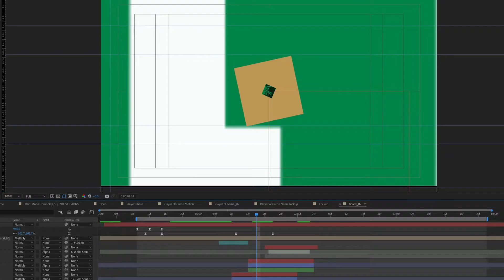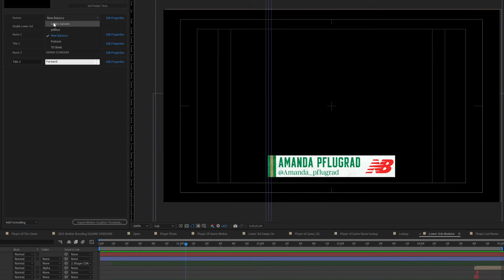2021 Celtics Sports Motion Design Breakdown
Motion Branding for the Boston Celtics 2021 season motion graphics package.

See what's possible with a breakdown of assets that are driven by expressions. Want to change a players photo, or update colors that cascade throughout a graphic? You can make it happen with the color expression.

Go behind the scenes of the decision making process to see how each of the assets from Starting lineups, to Player of the Game and daily content title cards are tied together cohesively.

If you have questions or requests for deeper dive into how something was done, leave me a message in the comments.